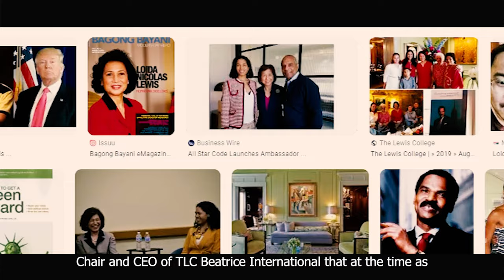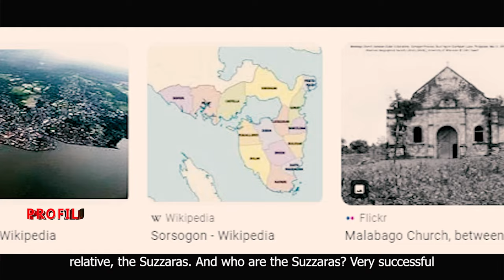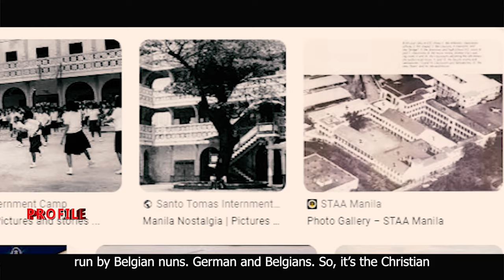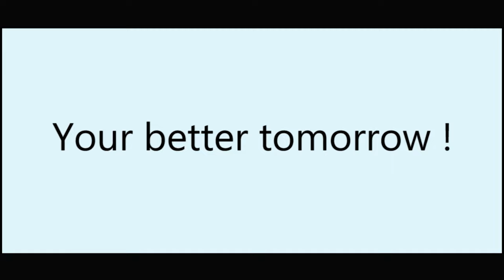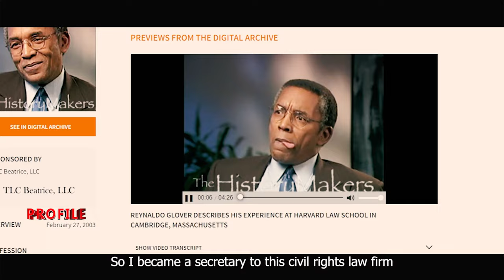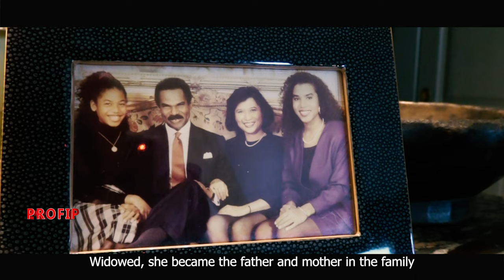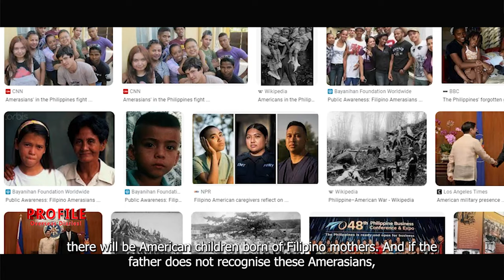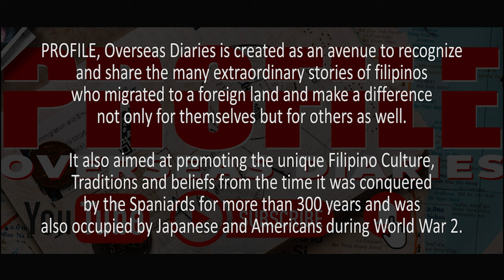The Philanthropist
“In my mind it’s not to create an empire. It’s to create wealth. That’s what he’d been doing (Reginald Lewis). He was going to be public or he was going to sell it.  But he died. To my mind, if that’s what he wants I’m going that way. I am not going to create an empire”, said Attorney Loida Nicolas-Lewis during a one-one-one interview with Profile, Overseas Diaries!

Watch the full enchanting story of Loida on how she managed to handle all the challenges in life and survive the obstacles she encountered in maintaining their business only here on the Special Episode of Profile, overseas  diaries this International Women's Month!